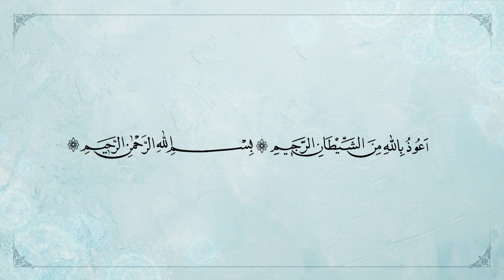АУЗУ.. БИСМИЛЛЯХИ..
Вы можете посетить наш сайт